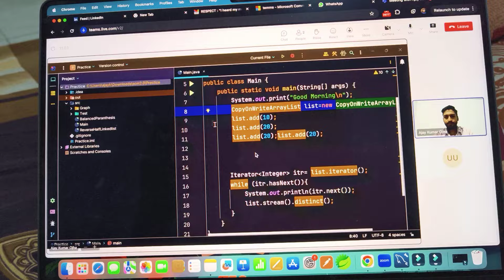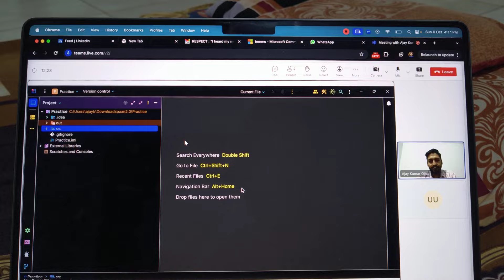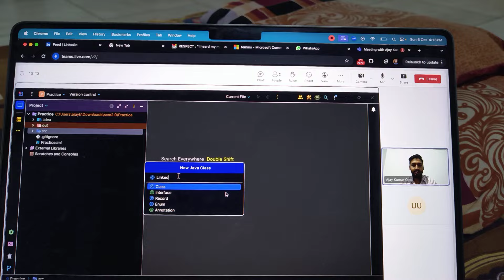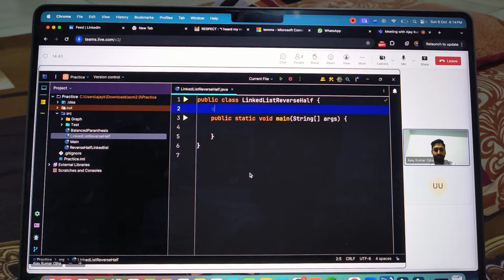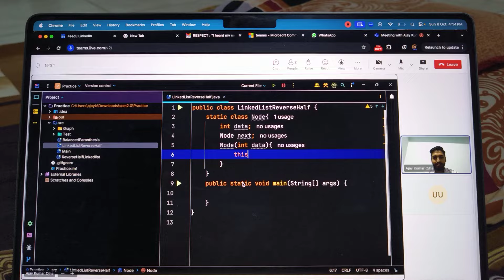Candidate Caught cheating in interview | lip sync | proxy | [Software Engineering Interview]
🔥 **Recruiter Catches a Candidate Cheating During Interview!** 💼 | Shocking Moments Revealed

Prepare for jaw-dropping drama as our seasoned recruiter faces the ultimate test of integrity! Watch as we expose the shocking moment when a hopeful candidate’s unexpected strategy takes a wild turn. From subtle signs to blatant slip-ups, catch every second as tensions rise in this high-stakes interview! 😱

Will the recruiter let it slide, or will honesty triumph? Tune in to find out and discover essential tips on spotting red flags during job interviews. 🚀🔔

lip sync
Recruiter catches a candidate cheating during interview
interview cheating caught
online interview cheating
cheating in interview online
proxy interviews
caught cheating in interviews
recruiter catches cheating
interview caught cheating
proxy interview lip sync
interview cheating
proxy interview caught
interviewer caught cheating
online interview cheating caught
interview proxy
cheating in online interview
candidate cheating in interview
how to cheat in online interview
cheating in interview
fake interview lip sync
lip sync interview caught
cheating interview
lip sync interview
proxy interview
caught cheating in online exam
lip sync practice interview
candidate caught cheating in interview
interview lip sync
interview cheating skype
proxy caught interview
lip syncing interview
online cheating interview
fake interview
recruiter catches cheating during interview
lip sync in interview
recruiter catches candidate cheating during skype interview
cheating interview online
how to do proxy interview
interview proxy caught
how to lip sync in interview
how to give lip sync in interview
proxy interview lip sync practice
how to do lip sync in interview
cheating during online interview
how to practice lip sync for interview
interviewer catches cheating
lip sync interview practice
proxy caught
caught in interview
proxy
cheating on online interview
how proxy interview works
trending video on YouTube
trending video
johnny depp